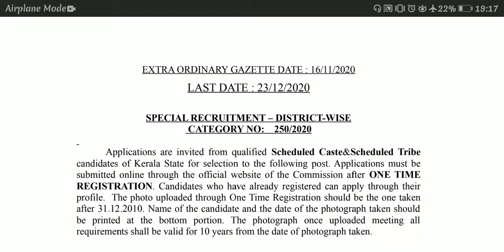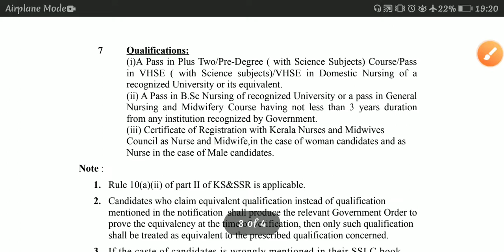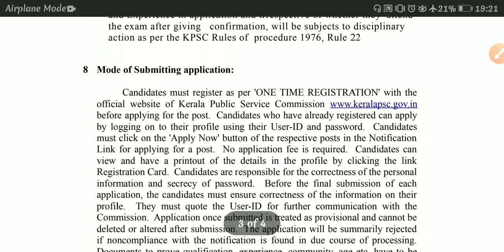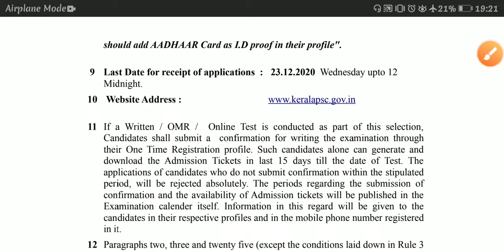KPSC Staff Nurse Special Recruitment 2020 // Kerala PSC Staff Nurse Vacancy 2020 Salary Up to 59000₹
NORCET-2021 और अन्य Nursing Exams के लिए Online Test Series जॉइन करने के लिए WhatsApp कीजिये 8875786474

🍭Official notification का pdf पाने के लिए Telegram group को join करे

Hi guys
New Nursing News
New Nursing trends
Nursing classes
Staff Nurse Mock Test
Image Based Question for AIIMS
Most Important MCQs for upcoming nursing exams
CHO Special questions
Staff Nurse Model Test Paper
CHO model paper

All Contents Created & Edited by NCP FOR Nursing Officers/DK SONWAL